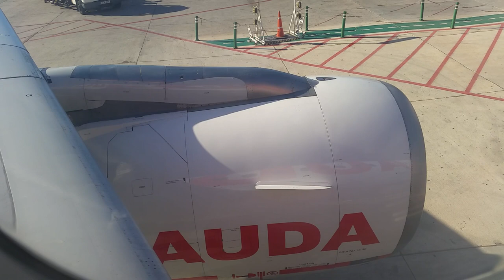Alicante Airport Landing Approach | Düsseldorf (EDDL) - Alicante (LEAL) | Airbus A320 | Laudamotion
Enjoy this beautiful approach and landing on the Alicante Airport (LEAL) with wing view. We fly with the Laudamotion Airbus A320 from Düsseldorf (EDDL) to Alicante (LEAL)! Landing on runway 10.

📋 Today´s Flight: Düsseldorf (EDDL) - Alicante (LEAL)
✈️ Aircraft: Airbus A320-200 | Laudamotion
🌎 Airport: Alicante–Elche Airport (Aeropuerto de Alicante-Elche)